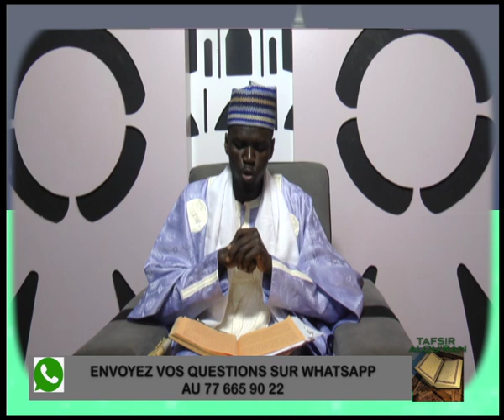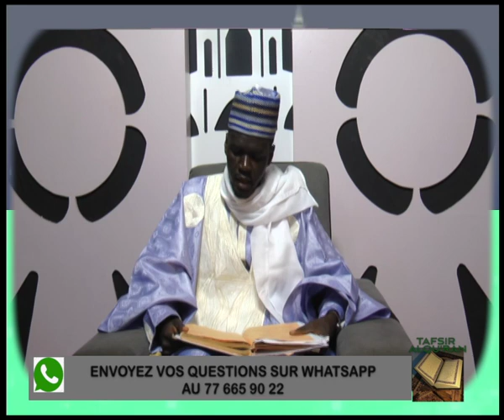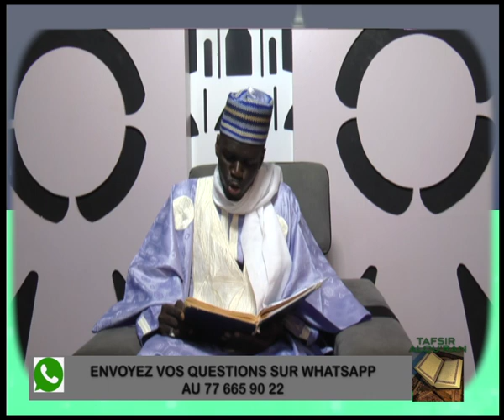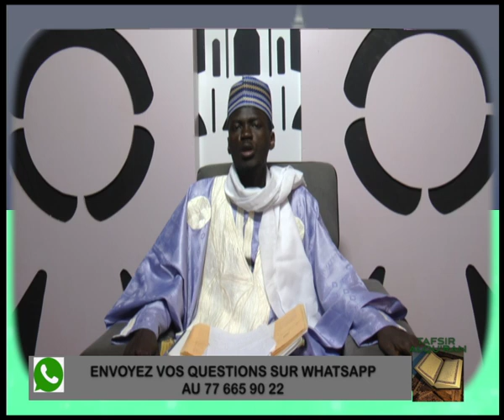Tafsir Quran du 14 Mai 2020 présenté par Cheikh Imam Touré